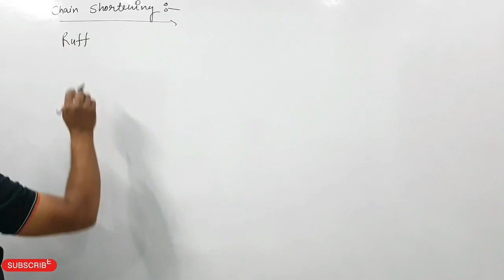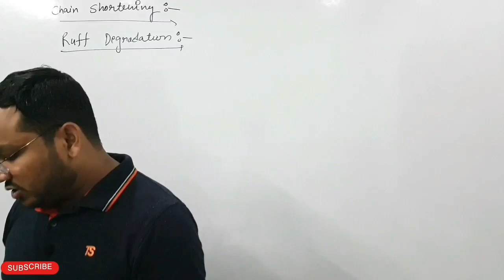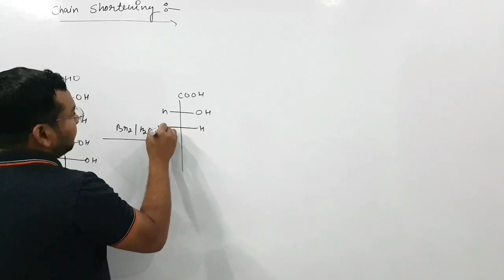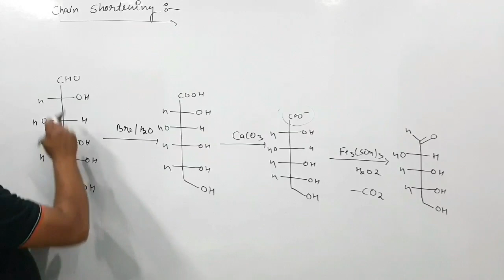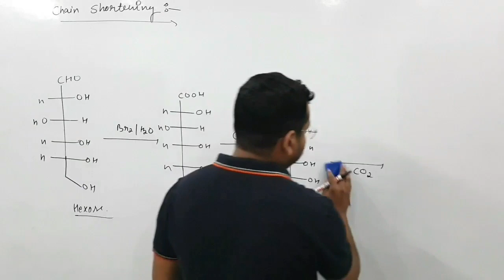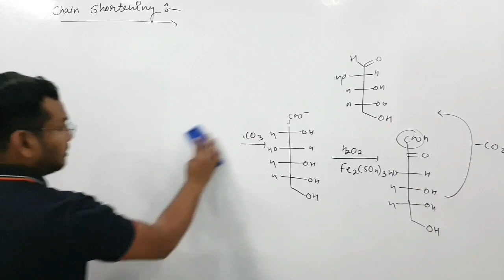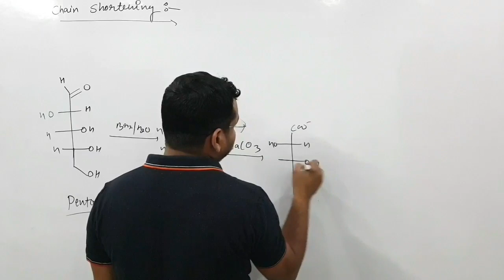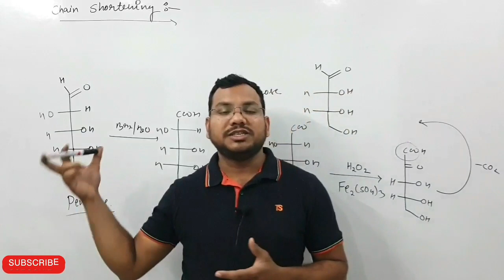Ruff Degradation, Chain Shortening, Carbohydrates BSc 3rd year organic chemistry